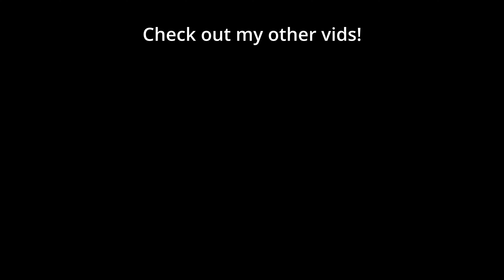First Ever Infernal vs Vanguard TEAM SHOWMATCH (Bo9 3 players/team) | Stormgate Beta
3 Vanguard players (Top, Probe, Erik) faced off against 3 Infernal players
( @partingthebigboy, MaNa, TheoRy) in this Stormgate Beta (Elephant build v2) Best of 9 King of the Hill showmatch cast by PiG